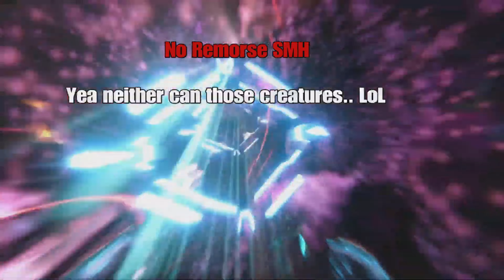HuskyHouseHostin904 7Year Tribute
Video putting together some moments over the years we have held community strong. As we prepare for our next adventure into ASA, I wanted to put together a tribute to something that means so much to us all within the community. See you all in the next chapter Survivors. Thanks!